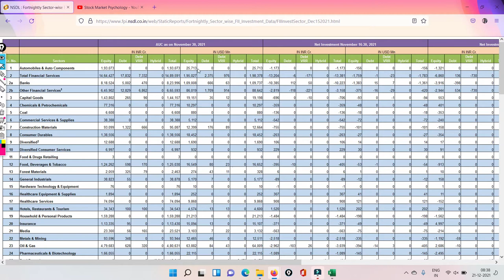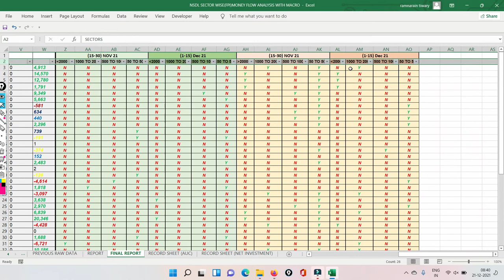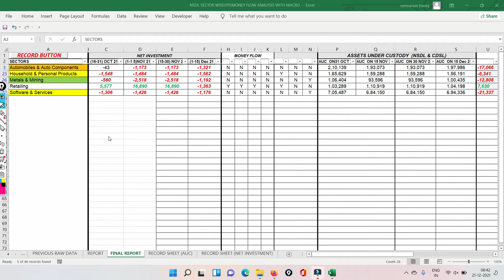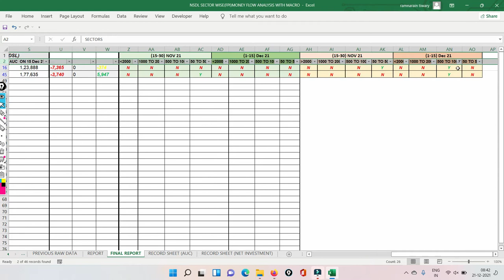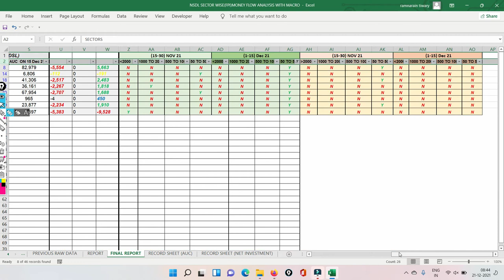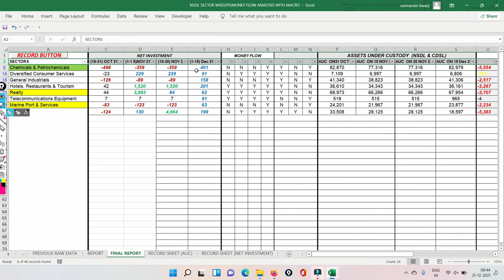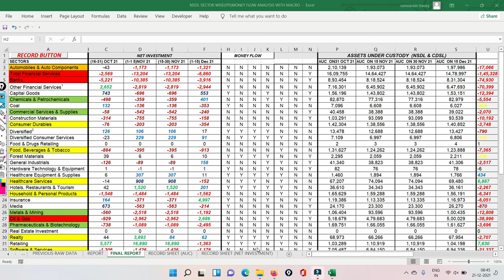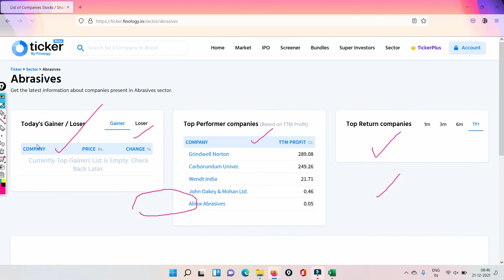FII Investment Strategy | FII Sector Investment in Dec 21| FII Sector Rotation🔊🔊🔊🔊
How to Find Fii Sector investment And Withdrawal So u can book your profit and invest according to that